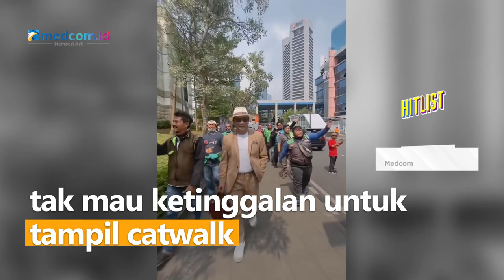Tak Mau Ketinggalan, Ridwan Kamil Catwalk di Citayam Fashion Week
Gubernur Jawa Barat Ridwan Kamil tak mau ketinggalan untuk tampil catwalk di kawasan Dukuh Atas, Jakarta Pusat atau dikenal kawasan Citayam Fashion Week. Kang Emil tampil pada Rabu (20/7) usai menerima penghargaan Nirwasita Tantra dari Kementerian Lingkungan Hidup dan Kehutanan. Kang Emil pun tampil catwalk ala remaja SCBD bersama para pengemudi ojol.

Sumber: Instagram @ridwankamil